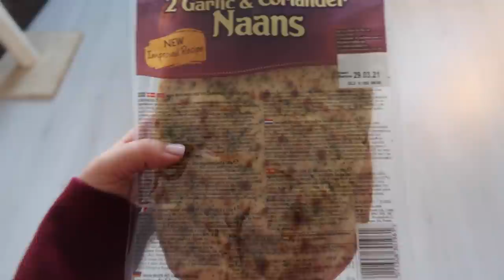Dinar wordt beroemd & avondje theater - Myriam Ahmadi vlog